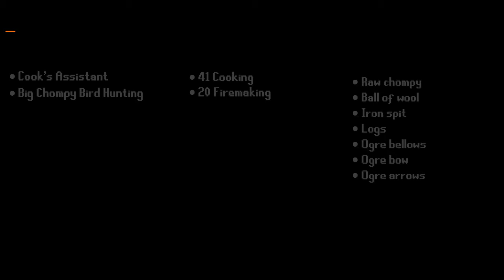RS3 Quest- Recipe for disaster (7/10 - Skrach Uglogwee)